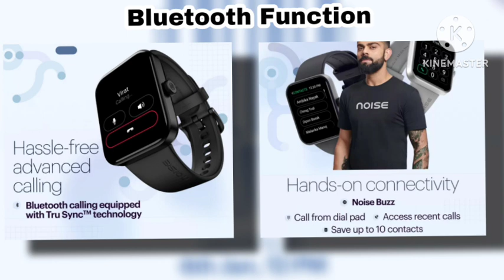Noise Caliber Buzz Tamil Review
noise caliber buzz in tamil,noise caliber buzz unboxing in tamil,noise caliber buzz review in tamil,noise caliber buzz smartwatch in tamil,noise caliber buzz unboxing tamil,